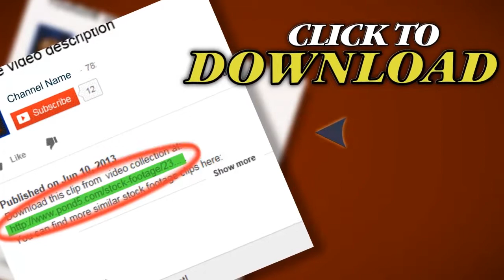Earth Zoom. Stock Footage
Thank you for visiting our page Earth Zoom. Stock Footage"